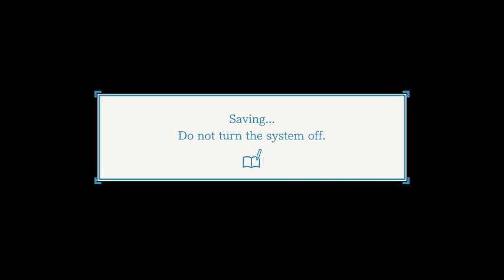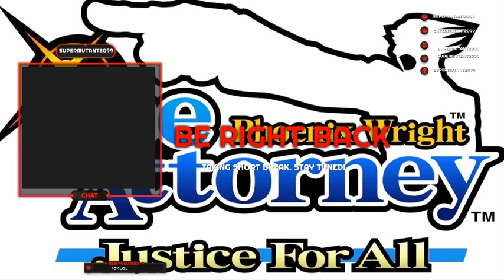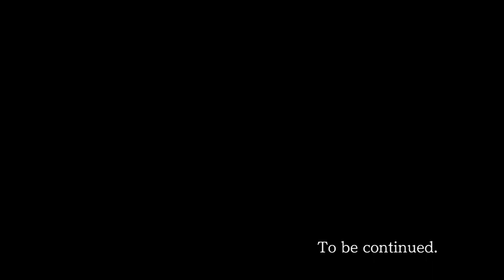Phoenix Wright: Ace Attorney - Justice For All Day 6